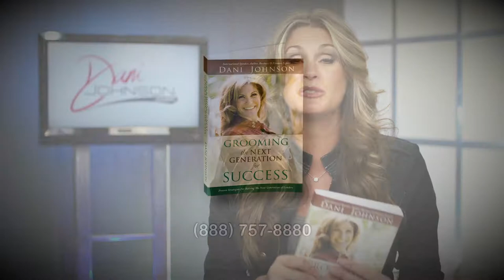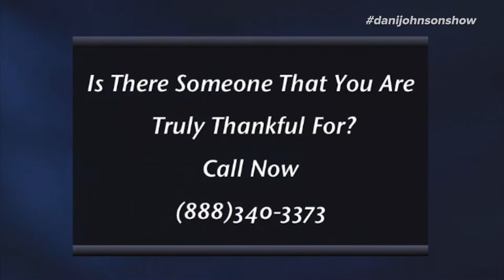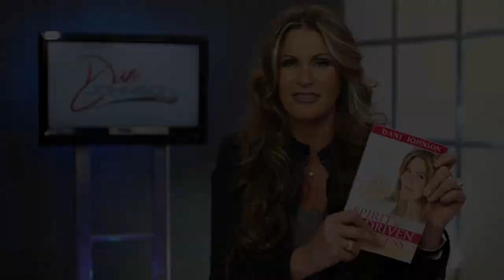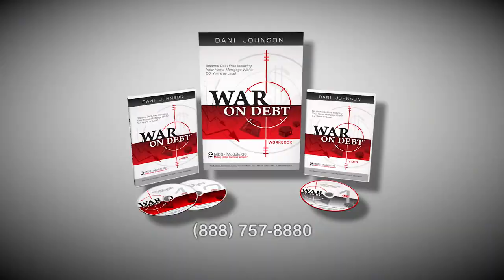What Does Thanksgiving Look Like For You?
HAPPY THANKSGIVING! Does your Thanksgiving look like that iconic Norman Rockwell family picture or more like a "National Lampoon" movie? Or is it just a speed bump on the way to planning your "Black Friday" assault? And even the term "Black Friday" is no longer correct, with too many holiday shoppers actually starting on THANKSGIVING DAY! Is it too much to ask to just set aside this one historic day to take a breath, inventory all the blessings in your life and give thanks? Tune in to The Dani Johnson Show as Dani shares a special message on the importance of sowing gratitude for all in your life and demonstrating appreciation on this day of Thanksgiving!

1XpaILp